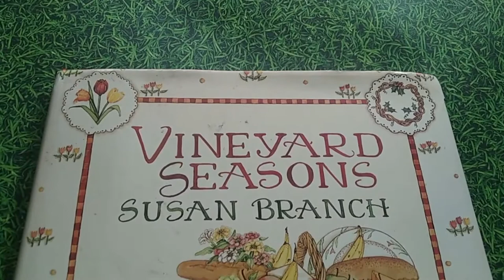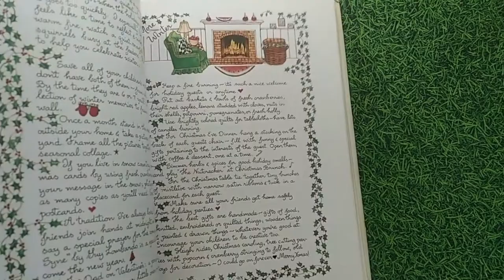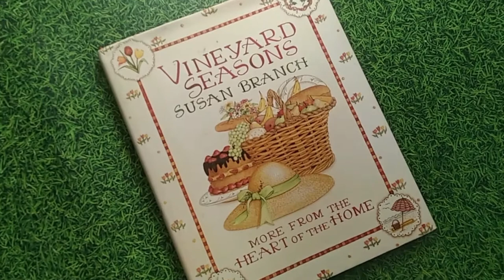Vineyard Seasons: More from the Heart of the Home by Susan Branch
Enchanting watercolors complement a wealth of recipes and homespun wisdom emphasizing the use of fresh foods and and simple preparation to yield taste treats for all seasons.